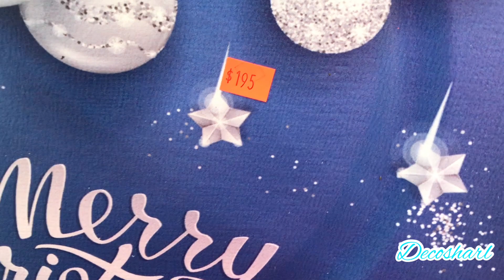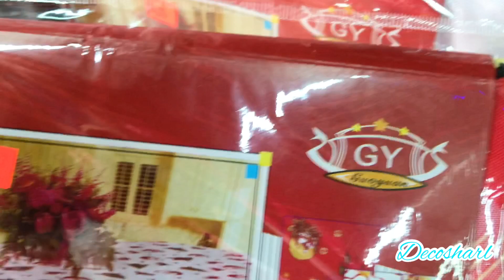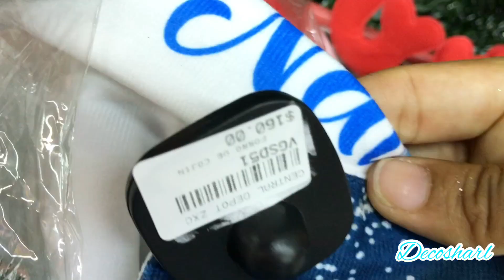Decoraciones bonita y barata/Navidad 2021/tienda china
Hola Miss bella el día de hoy estaré mostrándoles algunos accesorios y adorno que hay en la tienda china de San Isidro frente a Lole donde tiene muchas decoraciones navideñas bonito y barato